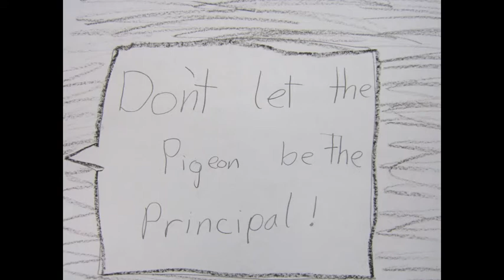Don't Let the Pigeon be the Principal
Pigeon Principal Book